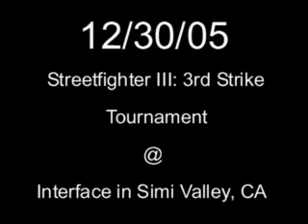SFIII: 3rd Strike - Interface SinglesTournament [Part 1]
US Tournament held at the Interface Arcade, Mimi Valley, CA on the 30th December 2005.
MC's include Rockefeller & 5 Star!
Players: Joel B(AL) vs Christian M(RY)(KE)